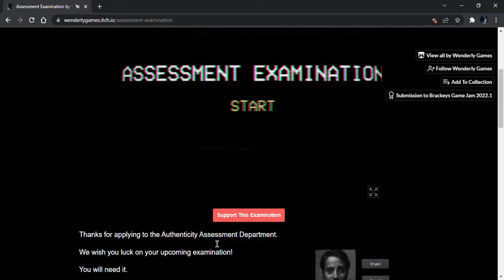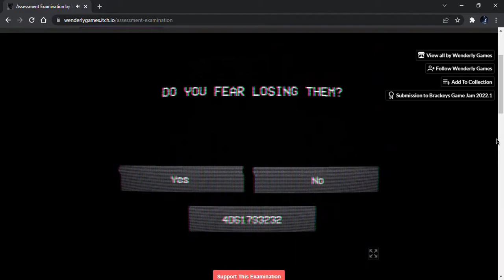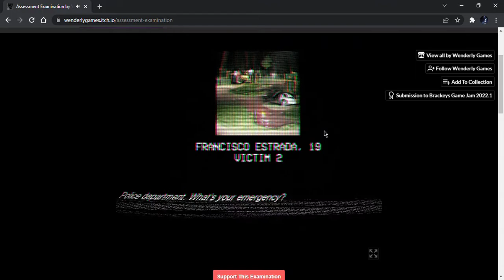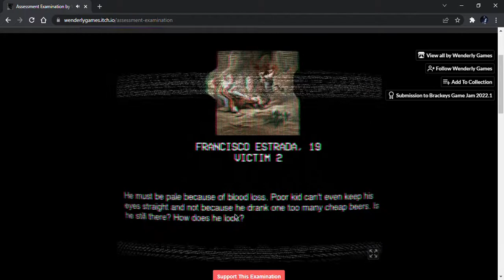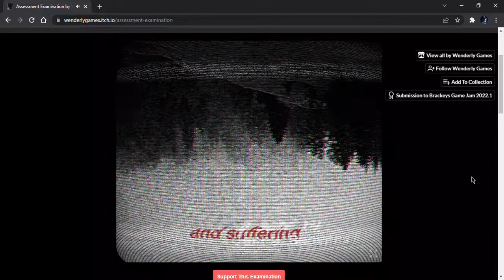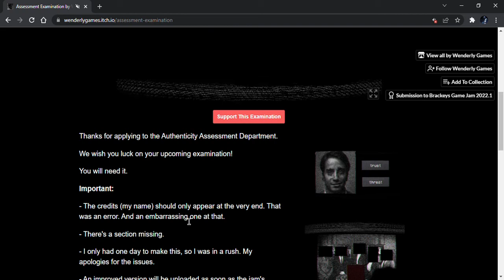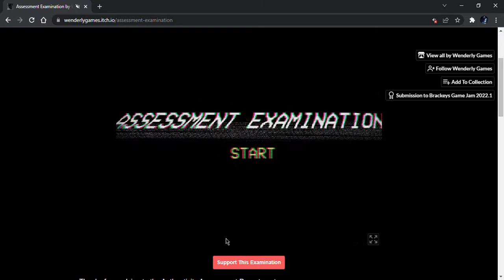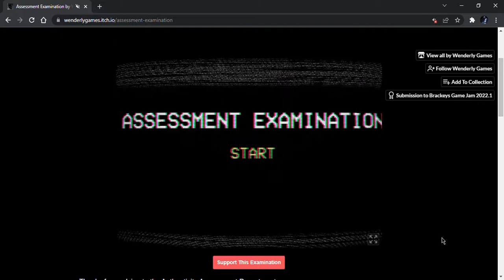Assessment Examination by Wenderly Games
Assessment Examination requires a keen eye to detect someone who can be trusted from someone who appears threatening so go through the qualification questions, images and more to see IF you'll be allowed onto the team. This game was heavily inspired by the Mandela Catalogue and features some pretty unnerving imagery so watch at your own risk. Enjoy!